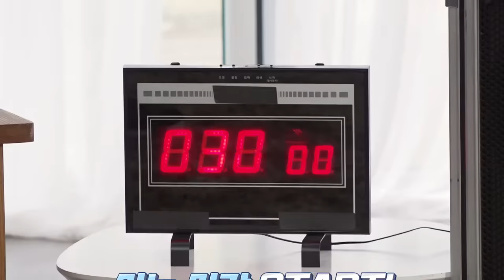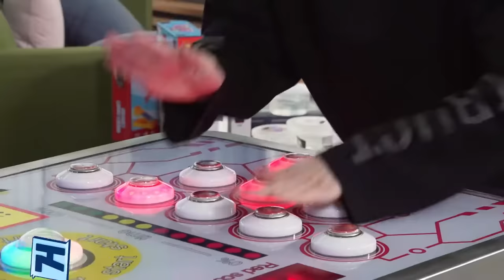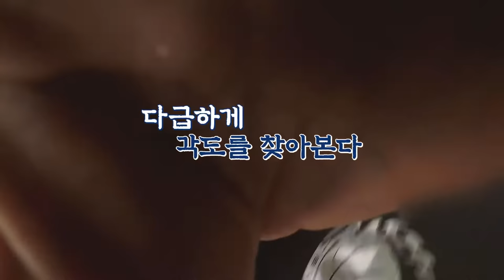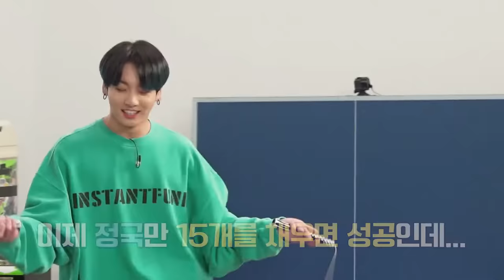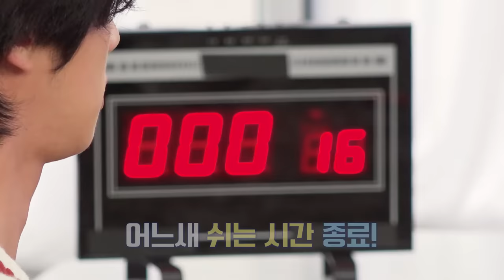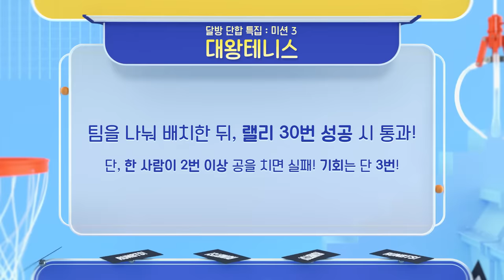[ENGSUB] Run BTS! EP.116 {Teambuilding Special} Full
Hi Armys 💜

Taehyung kissed Jin in Run BTS Ep. 128 and Jungkook got jealous
Jungkook jelaous over Taejin kiss in Run BTS Ep. 128
Taekook moments in Run BTS Ep. 128